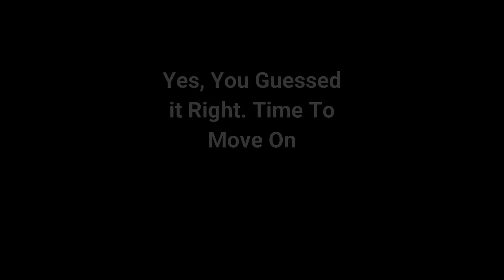How To Leave The Past in The Past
You can't start the next chapter of your life ,if you continue re-reading the last chapter.

Imagine you are paired with a very heavy melon and anything you do in life, it's just attached with you like it's part of your body. If you go walking, It's on top of your shoulder, you are cooking, it's peeking over your cooking, you are driving, it's in your lap blocking your view, you are running, it's on your shoulder slowing you down, you are shopping, you are having a hard time to get what you want, you are sleeping, it's sleeping on top of you.

Are you able to do all these tasks, yeah for sure. But are you doing it efficiently and diligently. No, You are not, You are not. A walk that could taken you few minutes, it's taking you an hour, a cooking, that could have been much more delicious, now it's all taste crapy, a drive that could be safer, now could cause an accident any minute,  A success that could have been within reach now appear to be so far, A sleep that could have been peaceful, it's all disturbed.

Your ugly past is like that mellon full of shame, regrets, unhappiness, mistakes, failure, broken hearts, grudges bla bla bla ,it's simply breathing on your back and holding you down from greatness, from shooting for the stars, from anything you could possibly do in your life.

No matter what, the fate of this malleon known, This mellon gotta go. Dropped it and kicked it away from you life. Don't cheat on your future with your past. It's Over. It's truly Over.

Past is just a story. It's just simply a story. It does not exist. What really exist is the same sun, same air, same roads and same opportunities that are available to you and anyone out there to grab it. Whoever will unlock themselves from that past cage, is the one who will grab those opportunities.

We play a victim role in our past story and feel terrible for ourselves. Somehow we think feeling bad for ourselves, playing the victim role will inflict the same pain on the person who has caused all these grievances in our life. However, that person is unaware of your suffering, living his/her life all happy.. It's like we eat the poison expecting someone else to die. It simply does not work.

Accept what happened to you, learn from it, don't forget it but forgive the person who has caused all this. It doesn’t matter how bad they have broken your heart, If you can look at them and say “I forgive you” with a smile (this can be hard), then you are releasing yourself from that baggage, from that jail you are prison in. The best revenge is no revenge at all. If you really want a revenge, you have to move forward and not held you down for what has happened to you. You can show the world, it has not broken you down but only make you stronger and much more mature.

Remember, your life is like a car that you pay for it, you put gas in it, you maintain it. Of course, you should be on the driving seat. Will you allow someone else to drive it, and drive it to the places you don't even want to go. Oh well, why would you allow your past, drive your life at your cost in the direction that you don't aim to go at the first place. Take charge, just like I did and guess where I am. I am at the gym where I want to be..